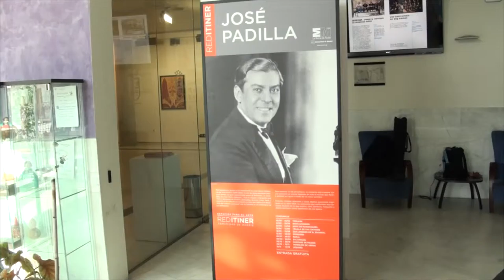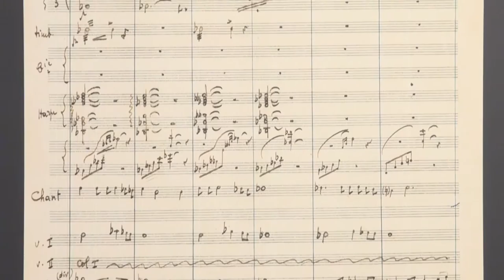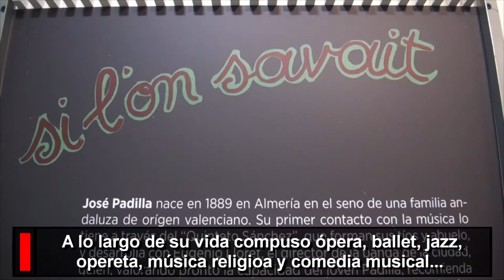Exposición de 'José Padilla' en la sala José Saramago de Leganés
La sala de exposiciones del Centro Cívico Cultural José Saramago exhibe hasta el 14 de diciembre de 2015, esta muestra de la Red Itiner de la Comunidad de Madrid sobre la figura de José Padilla, cuya Música  fue declarada de interés universal por la UNESCO.